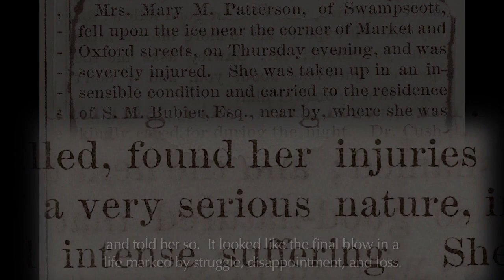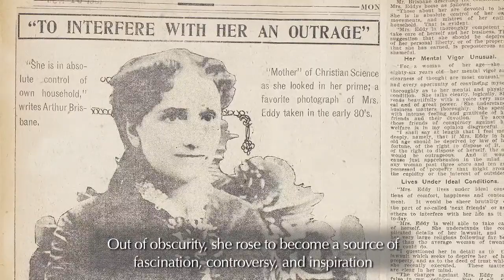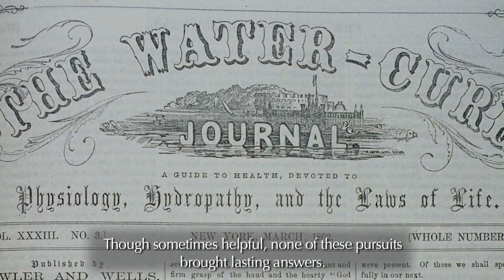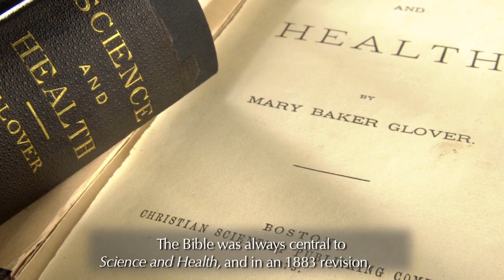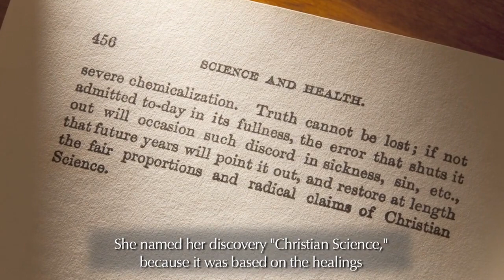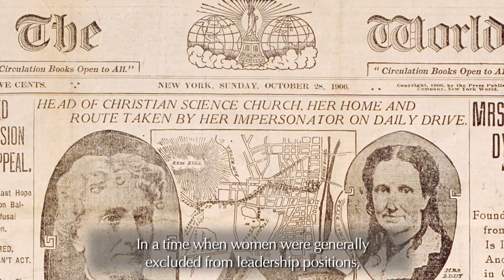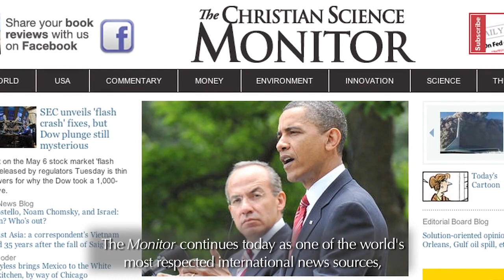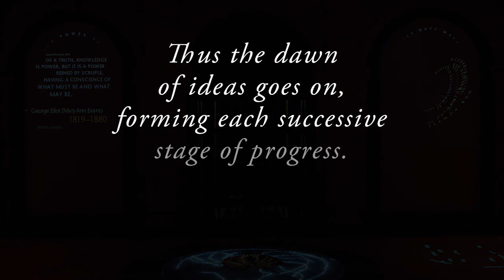Mary Baker Eddy: Her Life and Legacy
Mary Baker Eddy rose from obscurity to become one of the most prominent women of the late 19th century and early 20th century. As the discoverer and founder of Christian Science, her ideas and writings have had a profound influence in religion, healthcare, publishing, and journalism.